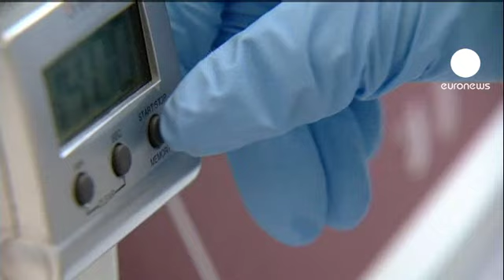EU calls for tougher labelling on meat products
Germany is carrying out tests on meat and meat products as supermarkets in North Rhine-Westphalia removed suspicious products from shelves as the horsemeat scandal spreads.

Authorities fear some of the products may have been wrongly marked.

EU ministers have called for more DNA testing and tighter labelling procedures.

Simon Coveney, Irish Minister for Agriculture, Food and the Marine, Ireland currently holds the EU rotating presidency:

"This is an EU wide problem that needs an EU-wide solution and whereas the primary responsibility for reinforcement of traceability of labelling rules of regulation around protecting consumers in the food supply chain rest within individual Member States, there is also a coordinating role for the Commission."

Britain and Ireland urged EU authorities to propose changes to labelling rules that would force producers to provide the country of origin of processed meat products.